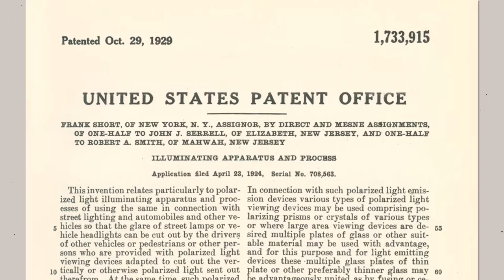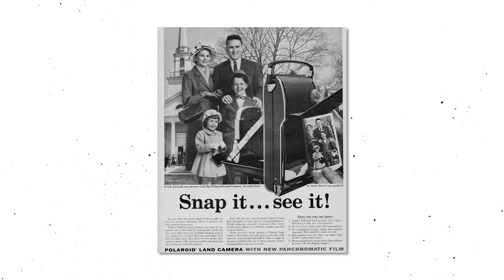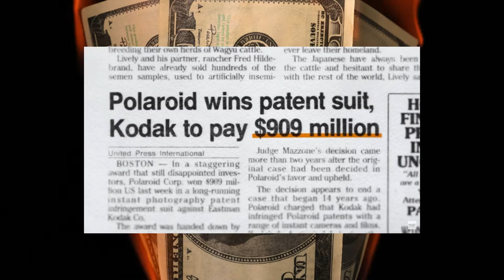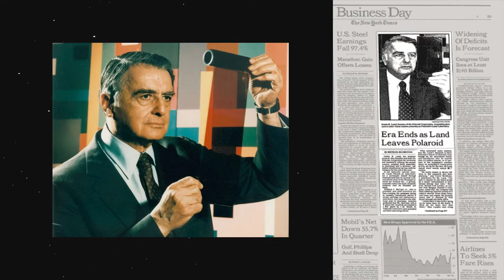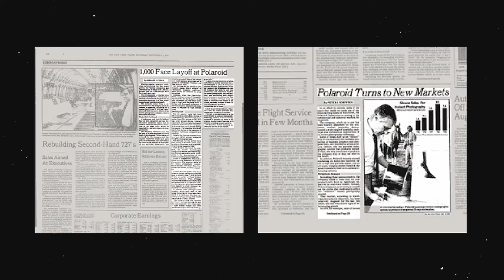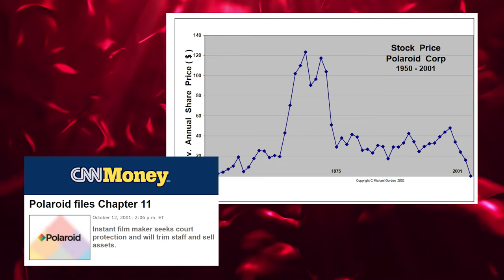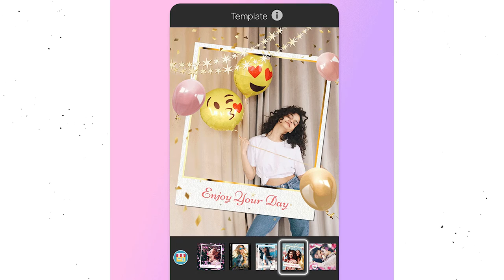The Story Of Polaroid | How Polaroid Started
This is The Story of Polaroid, how polaroid changed the way the world took pictures

In this episode we will be looking at the history of polaroid, the success and failure of polaroid, how did polaroid start, and what is the future of  polaroid.